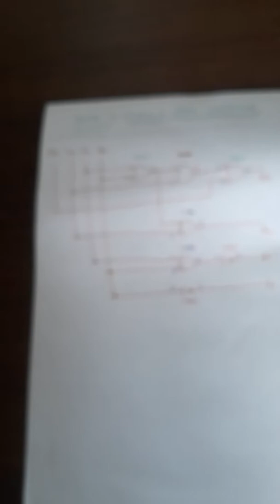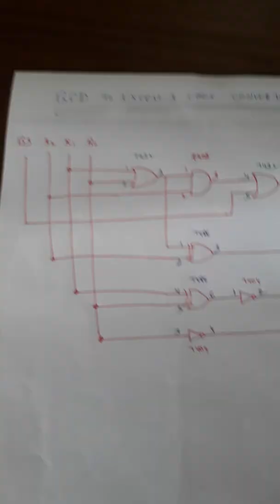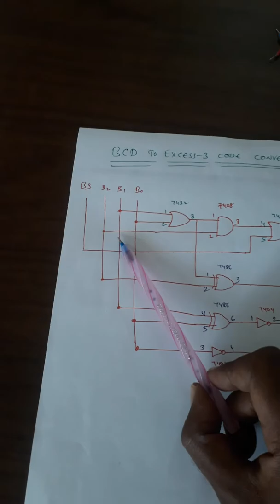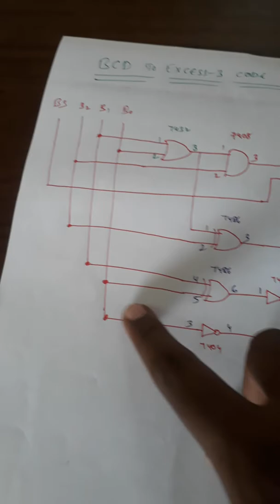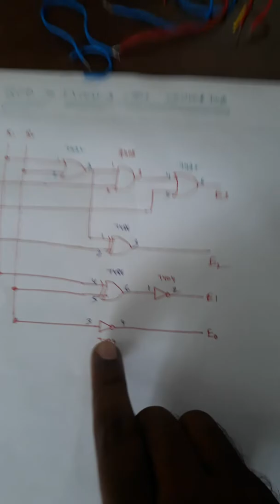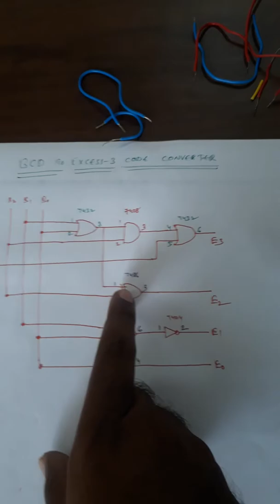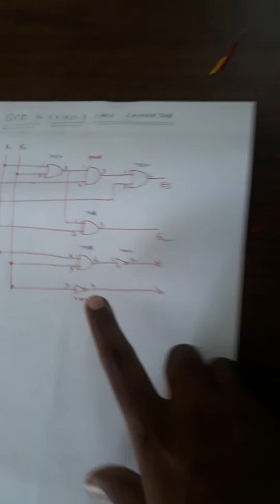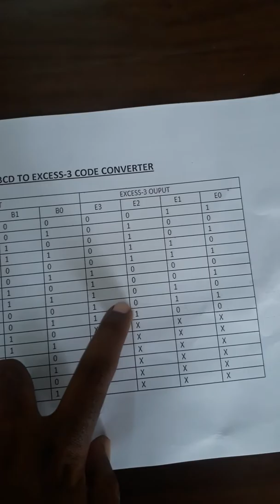PACE College - BCD 2 Excess 3 converter Lab Epxt.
This video is prepared for my students purpose only